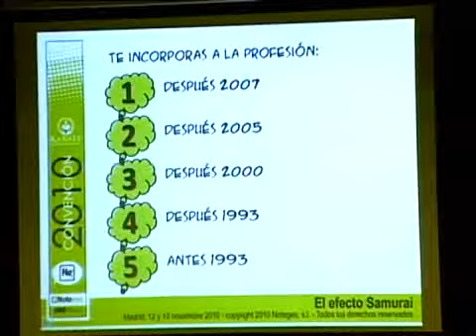N164 - CONVENCIÓN 2010 NOTEGES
Como dijo Alex Rovira en su impresionante ponencia, que los que digan que vender viviendas en España es hoy  IMPOSIBLE se callen y nos dejen a los demás MIENTRAS LO HACEMOS!!! Gracias a todos y cada uno de los asistentes por hacerlo posible, por haberlo hecho realidad. Sois lo mejor del sector, sois la comunidad más PRÓSPERA y EFICIENTE y precisamente en el mercado más deprimido del mundo junto al de USA, el Mercado Inmobiliario Español!!!